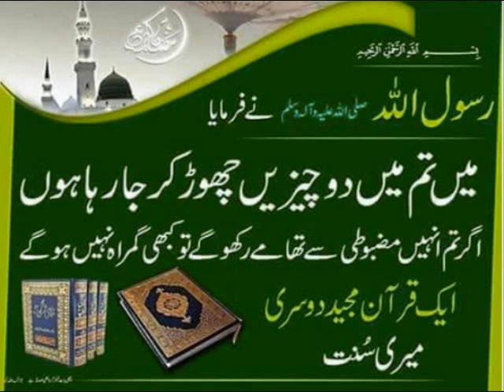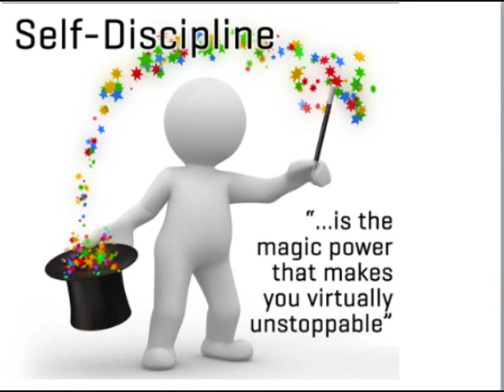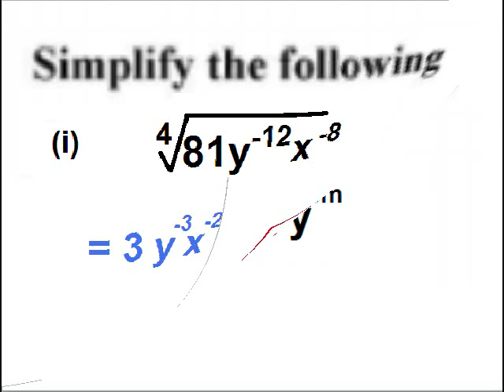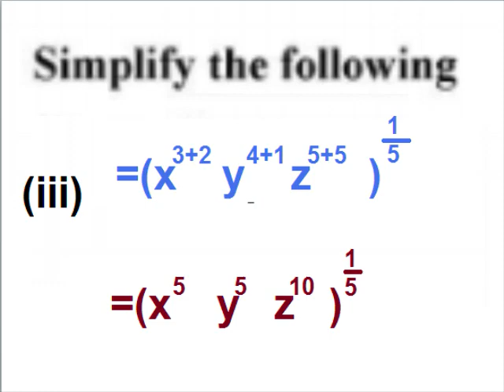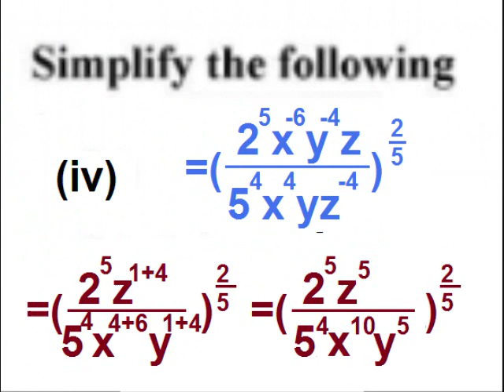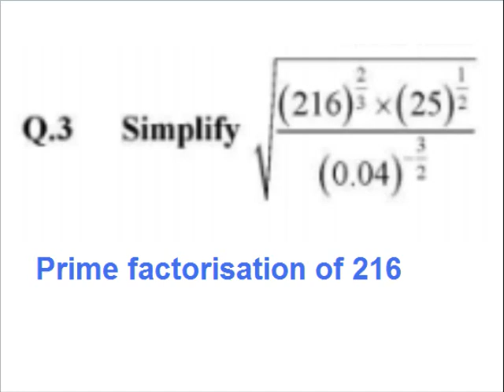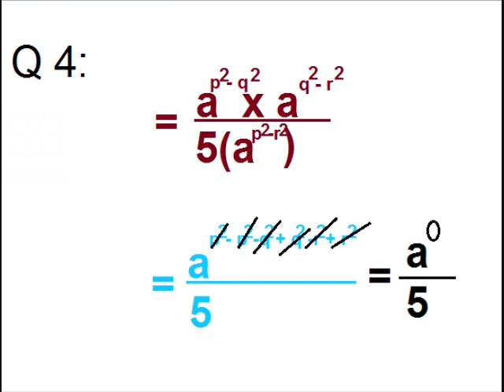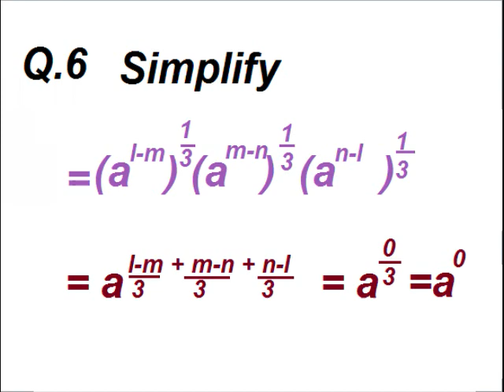Simplify the equation/ unit 2/Maths 9 in Urdu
9th class math unit 2, Review exercise, Question 2- 6 in urdu, simplify the equations explained step-wise.